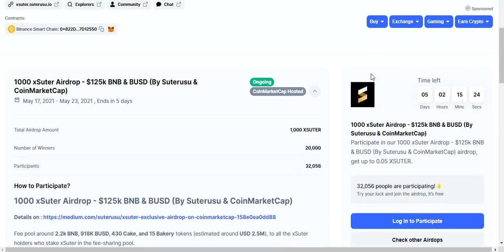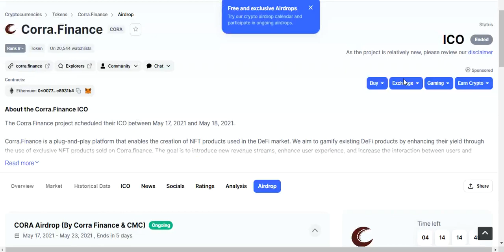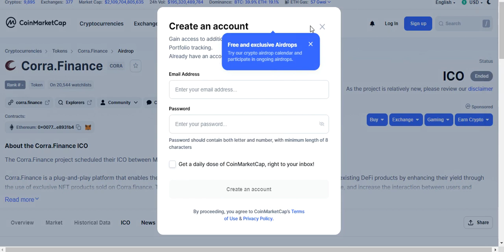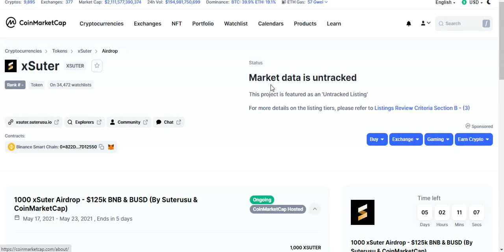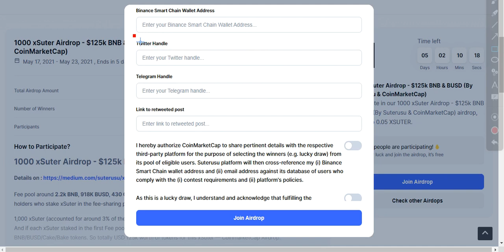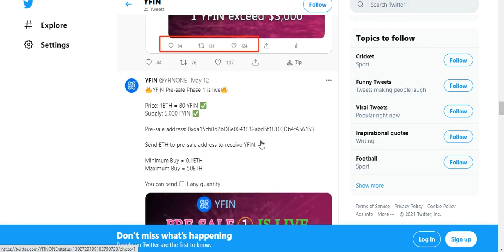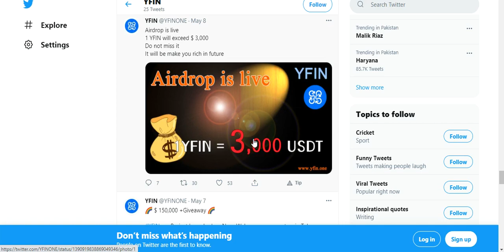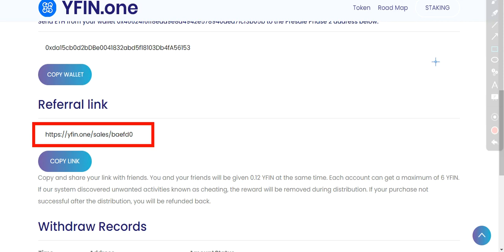Coinmarketcap Airdrop Join Corra Finance & XSuter Airdrop & YFIN Token Airdrop Free Tokens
Assalamualaikum